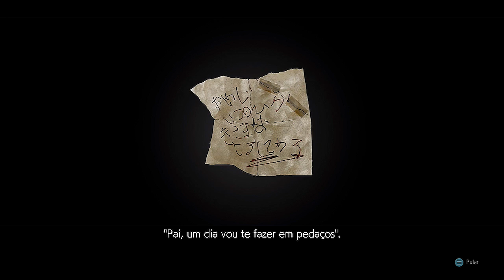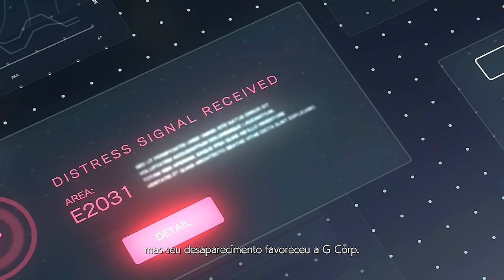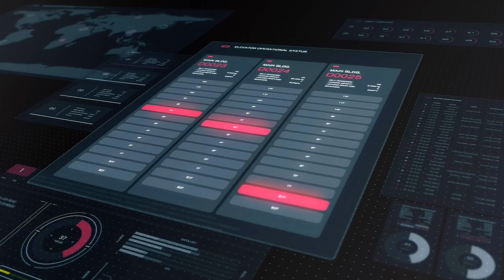TEKKEN 7 XBOX - MODO CAMPANHA A HISTÓRIA MAIS FANTÁSTICA QUE JÁ VI.[PT-BR]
CAIXA POSTAL DO TIO METRALHA:
NOME: TIO METRALHA
CAIXA POSTAL: 4036
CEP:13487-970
LIMEIRA SP

bandicoot-ps4-pre-venda-_JM

📲 Maiores informações inbox ou 📞 (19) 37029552

ID PSN Tag: MetralhaGamerx

Meu Skype
SKYPE:paulo_henrique30